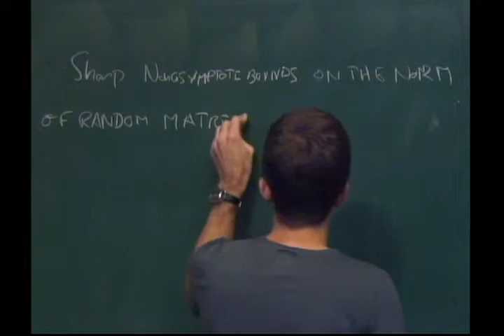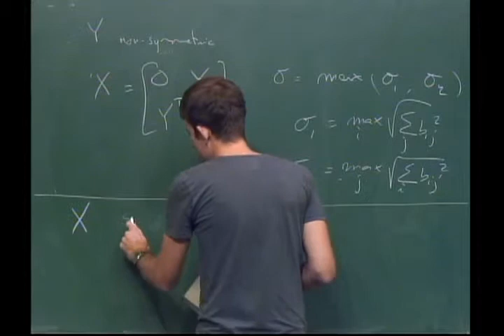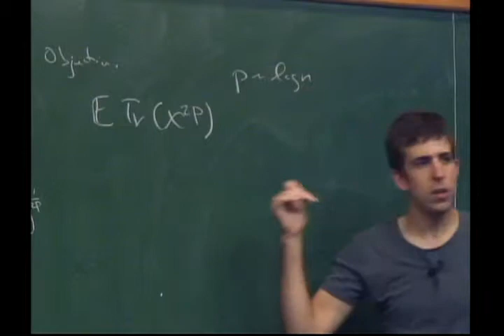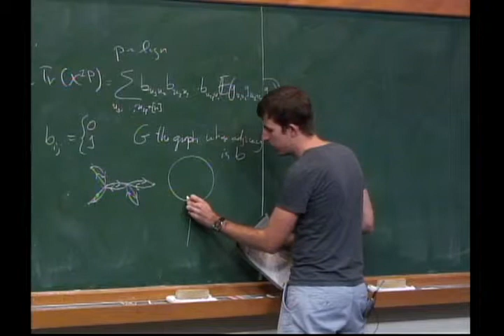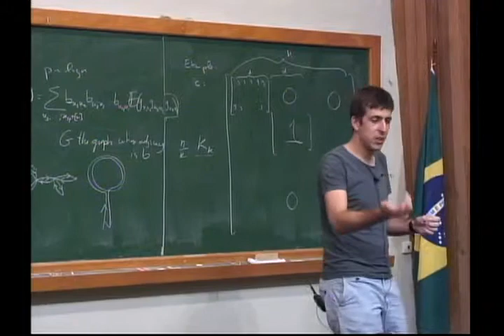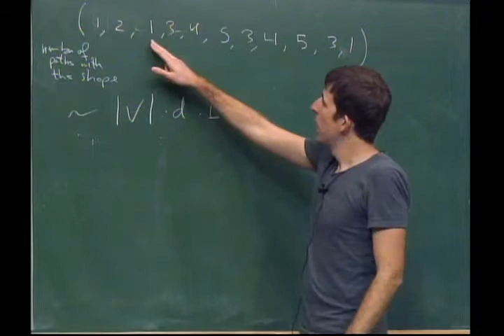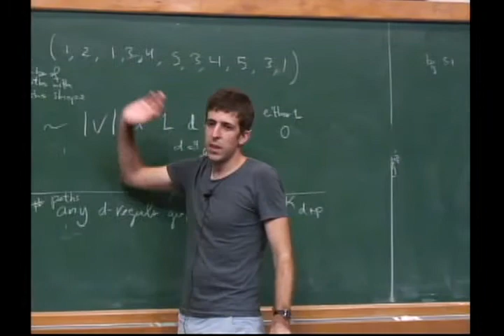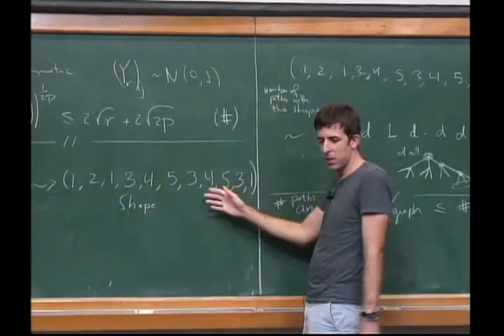ERPEM 2014 - Sharp nonasymptotic bounds on the norm of random matrices independent entries - Part 02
ERPEM 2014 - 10º Encuentro Regional de Probabilidad y Estadística Matemática - High dimensional phenomena in Probability, Statistics and Signal Processing

Afonso Bandeira  - Sharp nonasymptotic bounds on the norm of random matrices with independent entries

The Tenth Regional Meeting on Probability and Mathematical Statistics will be held at IMPA in Rio de Janeiro, Brazil, from November 10th to 14th, 2014. As with previous ERPEMs, the goal of this meeting is to promote interactions amongst among advanced students, young researchers and leading experts of the region, to encourage new collaborations and allow for active exchange of ideas through informal discussions.

ERPEM 2014 will have a thematic focus on "High Dimensional Phenomena in Probability, Statistics and Signal Processing", with a five-hour minicourse and four two-hour-long invited lectures covering topics related to Empirical Processes, Compressed Sensing and High Dimensional Sparse Statistics. We hope these activities will generate enthusiasm for these areas in the region. The program is complemented by a non-thematic special lecture, contributed talks and a poster session.

In addition to these activities, a week long introductory minicourse on "Randomness, Matrices and High Dimensional Problems" will be presented at IMPA on Nov 3rd-7th, 2014. This course is meant to facilitate active engagement in ERPEM, and should be accessible to all students and researchers with a solid understanding of basic measure-theoretic Probability.